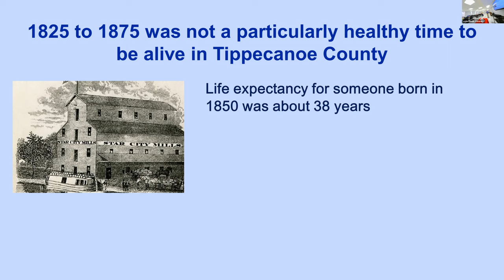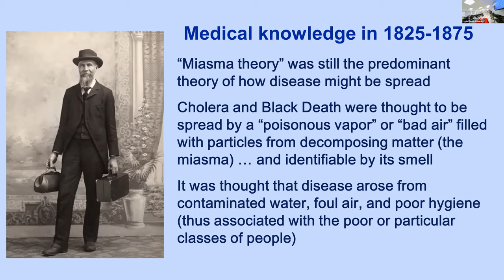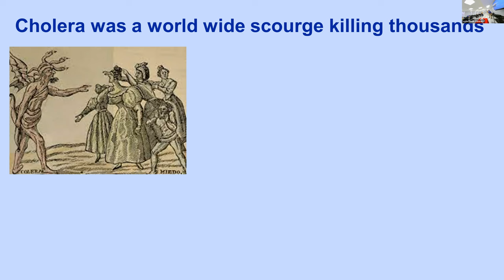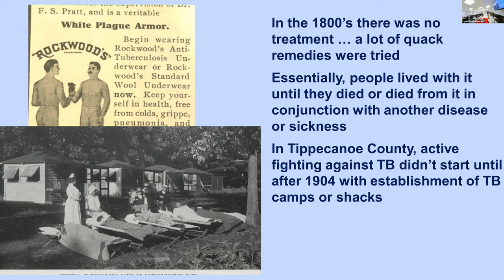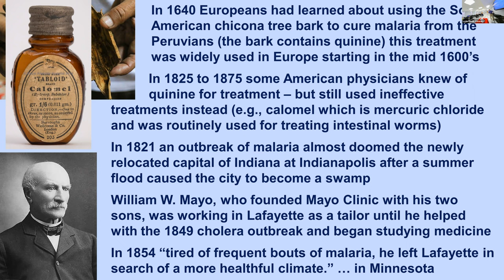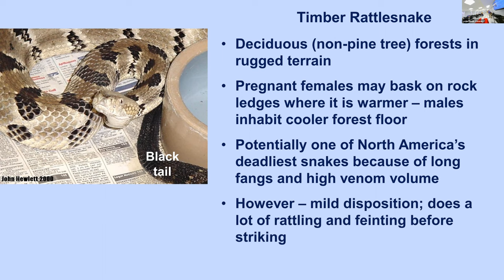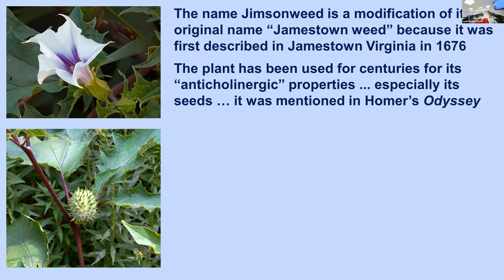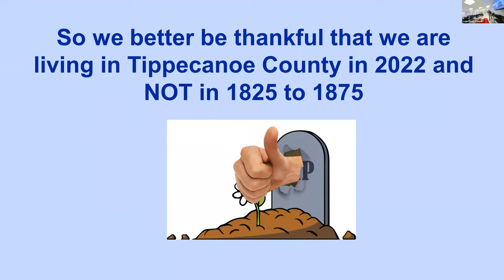Poisons, Plagues, and Pestilence: What You Were Likely to Die From in Early Tippecanoe County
There's a reason why Tippecanoe County citizens didn't live much past their early forties in the first decades of this county. Come gain an interesting perspective on the very real daily threats nature and man posed to early residents of our county.
Presented by Pete Bill.